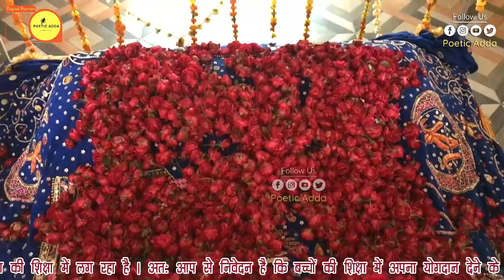।। उर्स-ए-मक़बूलाँ।। बड़ी खानका़ह मौज़ा गुसियारी मौदाहा हमीरपुर U.P. Poetic Adda | Part-6